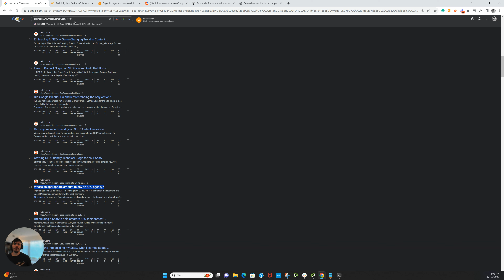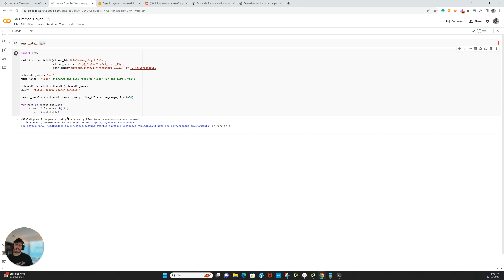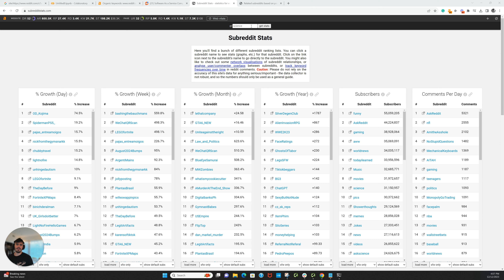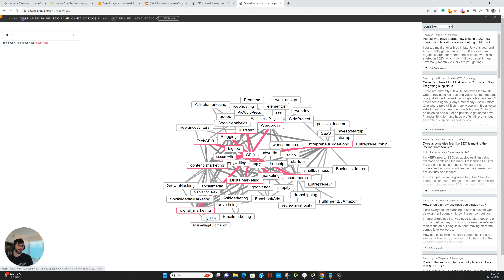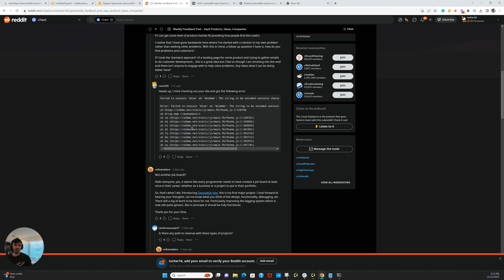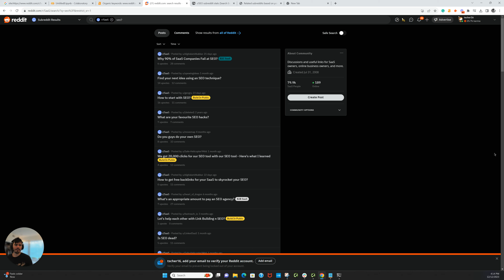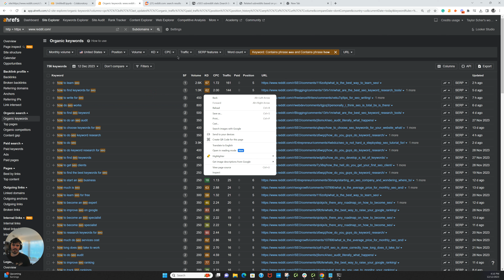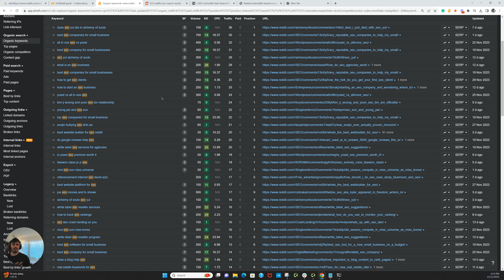How to Use Reddit for SEO (Finding Keywords From Your Audience)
While Reddit may seem like just a community forum website, I promise you it can be much more than that. In fact, it can actually be used as a powerful keyword research tool.

There is so much untapped potential when it comes to finding topics that are actually relevant to your audience.

With 861 million users, Reddit is one of the most visited websites (ranking 18th) in the world.

While tools like Ahrefs and SEMrush will give you estimated traffic volume, Reddit will give you the opportunity to dive into your audience’s mind and see what they’re talking about, and why they’re talking about it.

In this video, I’ll show you how you can leverage Reddit for keyword research, and find topics that actually matter to your target audience.